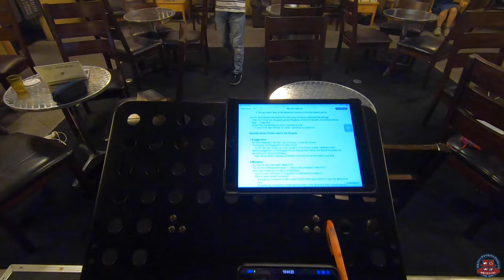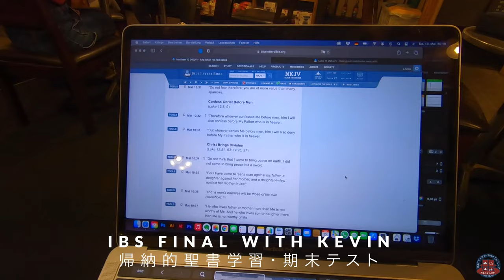Last Week of the Bible College Semester・春学期・最後の週・Spring 2021・VLOG【CC】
日本語↓↓↓ We documented the last week of our Spring Semester 2021 for you guys! Yuu and Yoriko have arrived at finals week and we will take you along of what's happening here at the college. Check our full interview with the two students where they share about their experiences in their first week of Bible College

Check out our Instagram to see what we are doing in the summer!

Chapters in this video ビデオのタイムコード:
00:00 -- Last week of School is starting - セメスターの最後の週
01:05 -- Spring BBQ - 春終わりBBQ
02:06 -- Semester Banquet - セメスターバンケット
02:36 -- Last Class - 最後の授業
02:54 -- End of the Semester Camping Trip - キャンピングトリップ
04:50 -- Yuu and Yoriko's Interview - ゆうとよちこのインタビュー

2021の春学期が終わりました！このビデオでゆうとよりこはバイブルカレッジライフやファイナルウィークについて話します。最後の週は一番忙しくて、ファイナルテストをあって、色々なアクティビティもあります。ビデオを楽しんでください。サマーも楽しい動画を作ります！

この動画を観てくださり感謝します。また、質問がありましたら、下にコメントしてください。

We do more fun things here at the college.
いつも楽しい事をしますよ！ビデオブロオグプレイリストをチェックしてください。